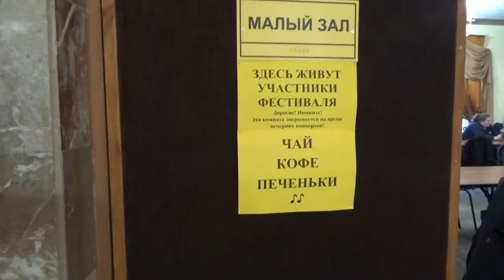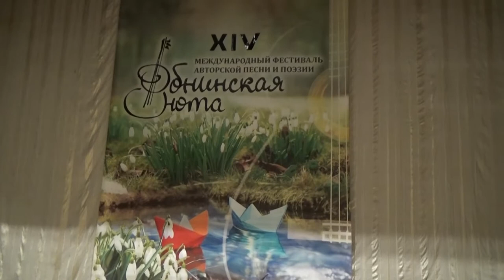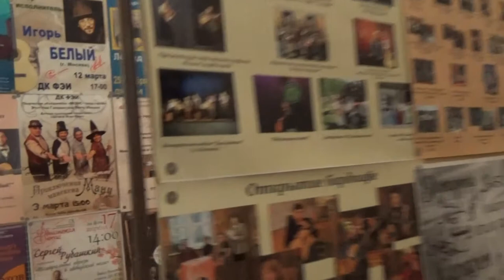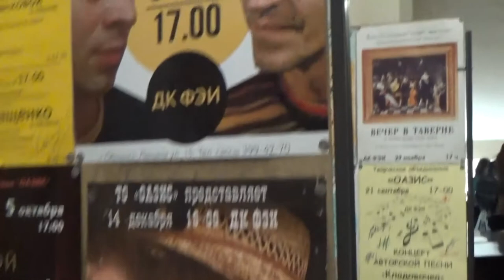Воспоминания об Обнинской ноте 2021. Это было волшебно!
23-25 апреля в Обнинске состоялся традиционный фестиваль авторской песни и поэзии "Обнинская нота".МЭто был настоящий праздник общения и творчества: концерты, встречи, посиделки, творческий конкурс, мастер-классы, авторская экскурсия-прогулка. Гостями и членами жюри были авторы-исполнители: Анатолий Шенберг (Нижний Новгород), Константин Вихляев (Санкт-Петербург), Роман Филиппов (Москва), Сергей Рубашкин (Москва), Александр и Елена Смуровы (Тула), Константин Арбенин (Санкт-Петербург). Молодежное жюри "Свободного микрофона" - группа "Твоя дивизия" и Олег Барабаш (гр. "ХПБ"). Ведущий "Гитары по кругу" - Юрий Манешин. Гитарный мастер-класс провел Роман Филиппов, вокальный - Мария Гескина, а Сергей Рубашкин провел традиционный мастер-класс "Сцена - место общения". Вечерние концерты вели Татьяна Раецкая и Антон Богун.